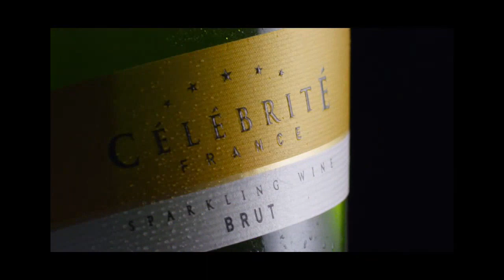Zeta Bosio se refirió al fatal accidente que acabó con la vida de uno de sus hijos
El bajista del histórico grupo, Soda Stereo, recordó aquel fatídico accidente automovilístico en donde dos de sus hijos se vieron afectados. Uno de ellos falleció.